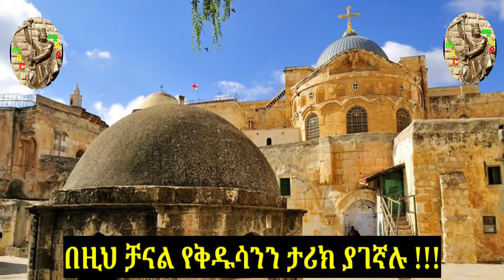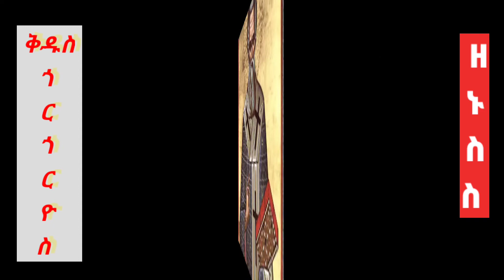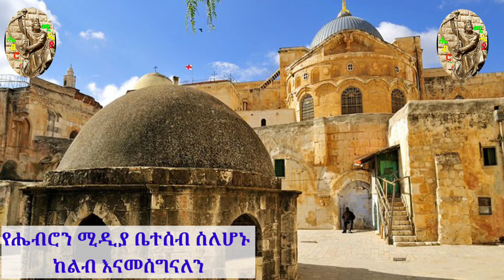የቅዱስ ቄርሎስ ዘእስክነድሪያ እና የቅዱስ ጕርጕርዮስ ዘኑስስ አባታዊ ተግሳፅ እና ምክር💚💛❤